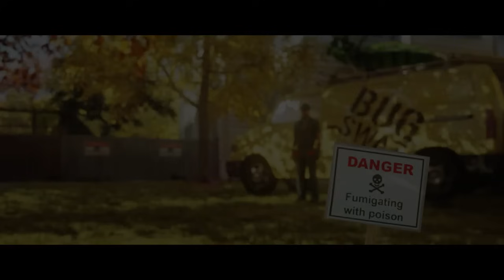ヒットマン3 【まばたき厳禁】ユニークキル集 総まとめ！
各種SNS
★TIKTOKはこちら！

- 発売日:  2021年1月20日
- 開発元: IO Interactive
- 販売元: IO Interactive
- プレイ機種 : PC Epic Store 版
- ジャンル: ステルスアクション